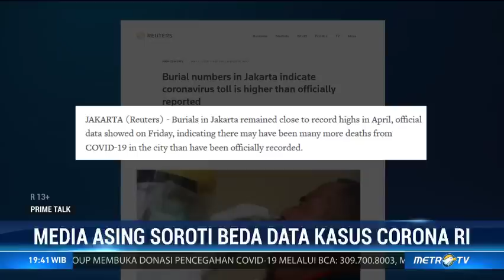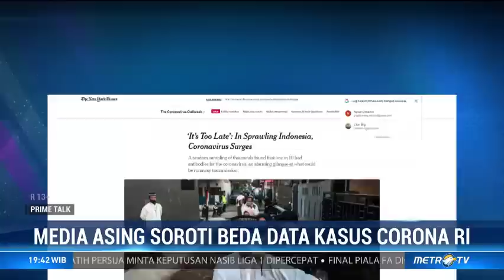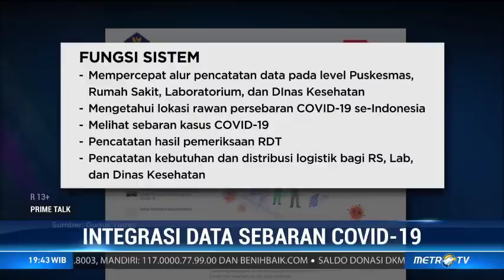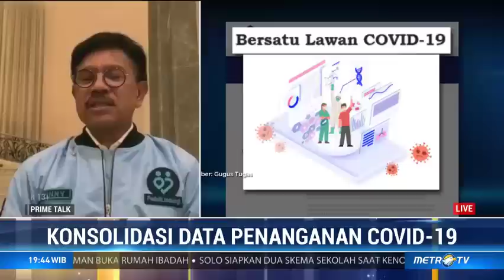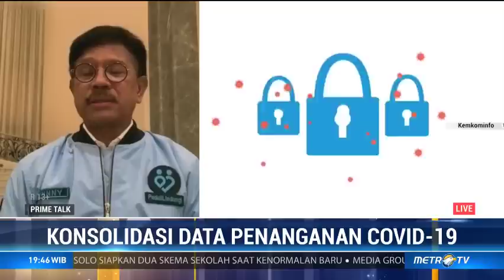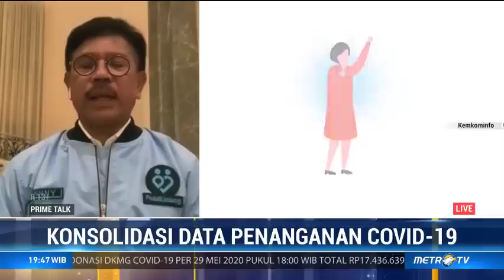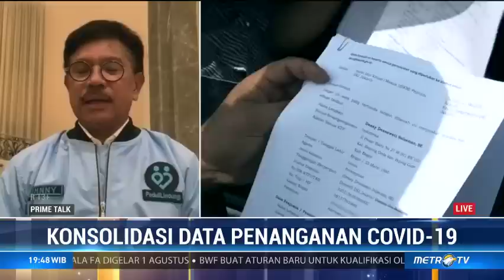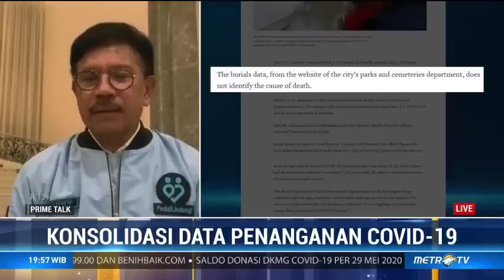Data Positif Covid-19 Indonesia Disoroti Media Asing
Media asing menyoroti perbedaan data positif covid-19 antara yang diumumkan pemerintah dengan hasil pantauan lapangan mereka. Reuters menyoroti tingginya angka pemakaman di Jakarta, sementara The New York Times mengangkat rendahnya swab test dan menilai penanganan covid-19 di Indonesia buruk.